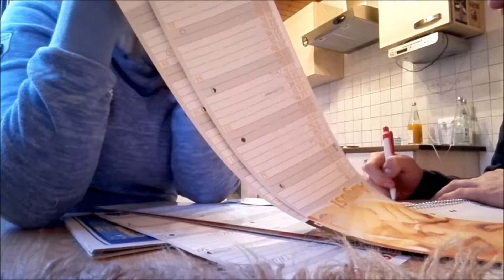20. Dezember | Julia's YouTube Adventskalender | noch 4 × schlafen bis Weihnachten 🎄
Willkommen zum Video Adventskalender auf meinem YouTube Channel. Jeden Tag ein neues Video.

Heute, Pizza von gestern, Sommerferien 2018
und im dicksten Hunsrück.

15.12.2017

Kommentiert ordentlich und habt Spaß.